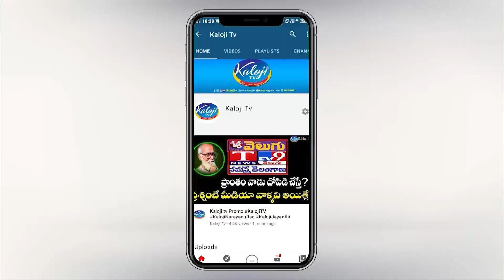వామ్మో ఇవేం తిట్లు.. అన్న మాటలు వింటే కేసీఆర్ ఫ్యామిలీ ఏం చేసుకుంటారో | Dubbaka Public Talk 2023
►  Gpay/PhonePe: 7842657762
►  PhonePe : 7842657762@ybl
►  Gpay : kalojitv@okicici